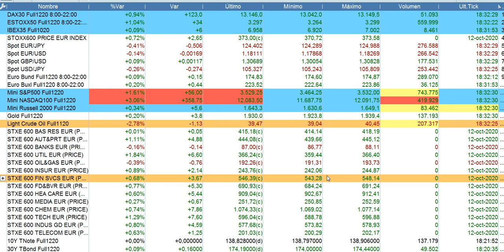Resumen en 90 segundos bolsas y mercados 12 10 2020 serenitymarkets